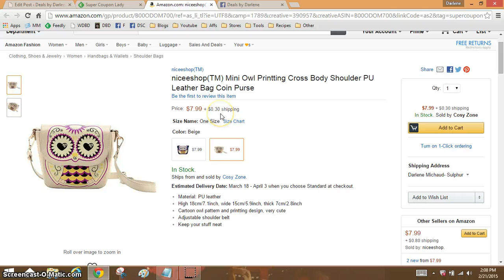Minute Madness - Super Cute Owl Purse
Price can change at any time, so hurry!